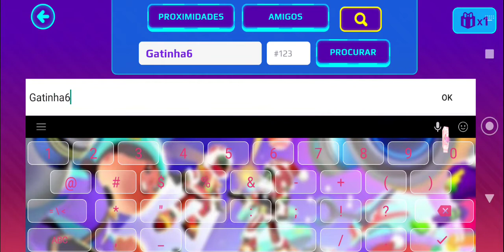🎄🎅chegou a ATUALIZAÇÃO de NATAL do PK XD!🎄🎅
o video ficou muito grande;-; mas valeu a pena porque chegou o natal do PK XD! a atualização esta incrível! recheada de coisas para brincar! assista para descobrir!

PK XD:Juliagamer#3217
Roblox:alissom2348